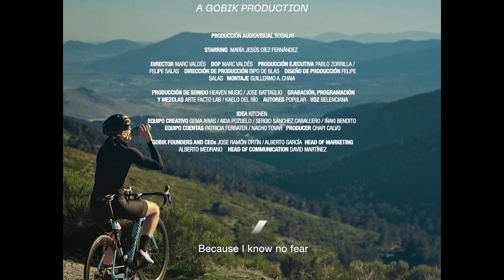Gobik celebra el día de la mujer con "Pequeñica"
“Pequeñica” es un homenaje sincero a la determinación de todas las mujeres que, de manera cada vez más numerosa, hacen del ciclismo su deporte y construyen nuestra marca.

La letra de una antigua jota convertida en una pieza actual y empoderadora sirve para hacernos vivir el momento en que la chica mira la pendiente que tiene delante y, con gesto de resolución, sin ni siquiera contemplar la idea de no conseguirlo, comienza a pedalear hacia la cima.

La pieza nos muestra que ninguna montaña es lo suficientemente grande cuando una ciclista se empeña en subirla. Un reconocimiento a cada paso, cada logro en el trazado de esta historia, y al poder transformador de cada acción, por “pequeñica” que parezca.

Felicidades compañeras, solo podemos daros las gracias.

"Pequeñica" is a heartfelt dedication to the determination of all the women who, in an ever-growing manner, have made cycling their sport and continue to build our brand.

The lyrics of a traditional jota turned into a current and empowering piece bring us the feeling of the moment when the cyclist looks at the slope ahead of her and, with resolution, not even considering the idea of not achieving it, begins to pedal towards the top.

The piece shows us that no mountain is big enough when the cyclist is determined to climb it. A recognition of every step, every achievement made by women in the tracing of this story, and the transformative power of every action, no matter how ‘tiny’ it may seem.

We can just say thank you.